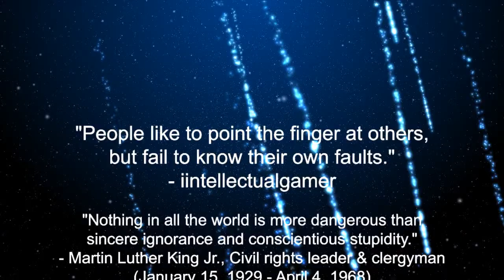Intellectual Gamer Beliefs Values Mission Statement Trailer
I need your help!  I need funds for new gaming machines, gaming equipments, cinematography equipment, to live off.  I am really lacking.  Please donate to my paypal at info at intellectualgivers dot com.  Anything helps.  I spend 40+ hours a week on philosophy talk radio, gaming movies and other work.  I will make movies to recognize all donors.

remove DOT put .

GET THIS GAME:
For PC
Icewind Dale 3 in 1 Boxset (Icewind Dale / Icewind Dale: Heart of Winter / Icewind Dale II)

GET THIS GAME:
Baldur's Gate 4 in 1 Boxset

The mission statement, my lifetimes worth of beliefs, my values, coming from a unique hardcore gamer.

Video Editor:  Adobe After Effects CS6
Video Editor:  YouTube Editor
Recorder:  N/A
Recorder:  PC Alienware Area 51 M5550
Video:  1920X1080
Original Audio:  Unknown Exported:  320 kbps
Audio Sampling Rate:  48KHz
Platform:  N/A
Mode:  N/A
Type Of Game:  N/A
Difficulty:  N/A
Played by:  N/A

See All Of My Work
mrvideogames.net/

mission statement quotations longplay playthrough play through walkthrough walk through guide video game video games game gaming Philosophy (Field Of Study) Belief (Quotation Subject) fun entertainment arcade classic console Gamer (Profession) movies footage playstation ps1 ps2 sega genesis master system nintendo nes xbox 360 xbox360 xbox one pc Personal Computer (Video Game Platform) atari captain mode easy mode hard mode very hard expert gaming outside the box wisegemini intellectual gamer iintellectualgamer wise thinker gamer game preservation game repository hardcore subscribe like comment jaguar museum Gameplay computer megacd intro

"Email, instant messenger and typing impersonalizes effective communication between people. You do not see their face, you do not know there mannerisms, the sound or tone of their voice. It is substandard communication, and the anonymity of the internet and email has virtually made it impossible for old fashioned personalized effective communication. It is not the greatest thing since sliced bread." - iintellectualgamer

"Uniqueness should be mainly embraced, not rediculed and ragged on." - iintellectualgamer

"Rules are flawed, as flawed as the people and ignorant fools that make them." - iintellectualgamer

"If the truth hurts you, then we live in a pretty sorry world" - Jesse Ventura

"A party is like a religion, it straight jackets your mind." - Jack Kevorkian

"Religious people try to impose their ignorant close minded, misguided, foolish flawed morality on others, not knowing any better, nothing more nothing less." - iintellectualgamer

"Popularity is history's pocket change, courage is history's true currency" - Charlton Heston

"Nothing in all the world is more dangerous than sincere ignorance and conscientious stupidity." - Martin Luther King Jr.

"Never judge / criticize a person until you walk a mile in their shoes" - Native American Quotation

"All the big powers they've silenced me. So much for free speech and choice on this fundamental human right." - Jack Kevorkian

"A wise man changes his mind, a fool never" - Spanish Proverb

"Human history is the sad result of each one looking out for himself." - Julio Cortazar

"Freedom of expression, freedom of speech overrides most rules." - iintellectualgamer

"People want to attempt to sound sophisticated and smart when they sound smug and petty." - iintellectualgamer

"You take the time to write a short or long letter, send it via e-mail, its polished, detailed, but concise, and most of all, to the point. You expect an answer, right? Wrong. - iintellectualgamer

"Injustice anywhere is a threat to justice everywhere." - Martin Luther King Jr.